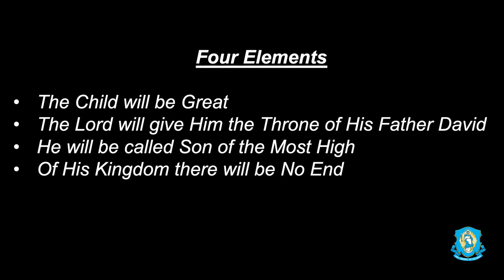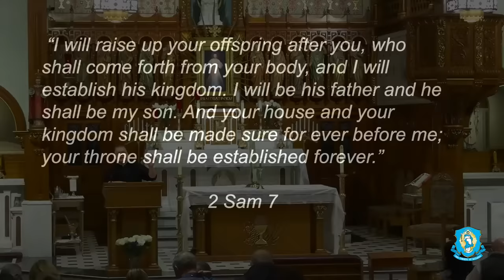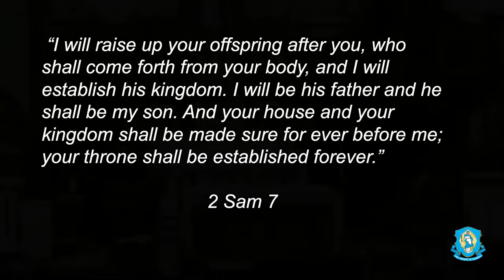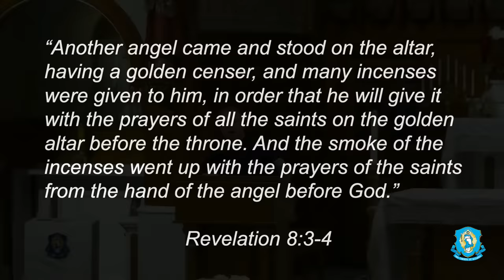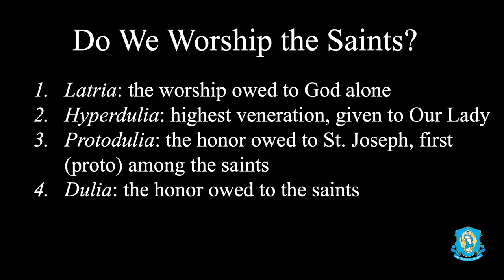Annunciation: What You Never Learned! - Explaining the Faith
Hear things about the Annunciation that you have never heard before and why it was the most important day in human history. Hear Fr. Chris Alar explain what we need to know about this solemnity. Includes answering such questions as is Christmas a pagan holiday? Is the Hail Mary Biblical? Do we worship Mary? and the difference between Mary and Zechariah.